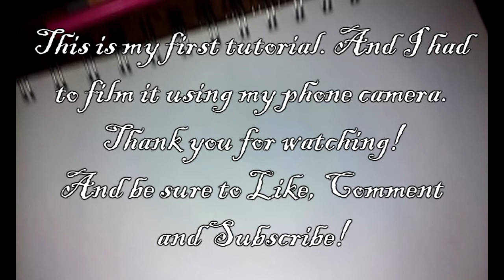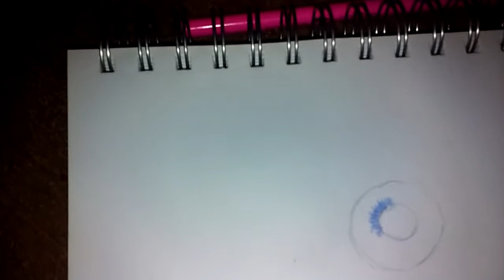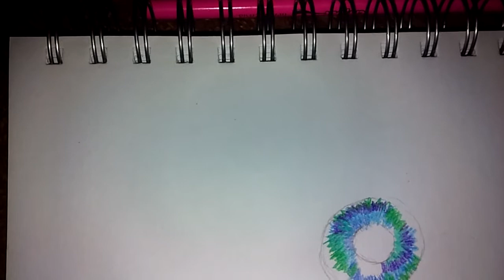How To: Draw A Simple Eye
So This is not my best work! But It is a nice for testing my waters in Tutorial videos! I filmed this on my cell phone, the only camera I have at the moment and drew the eye with the other. Please bear with me as I figure out how to do this more effectively.